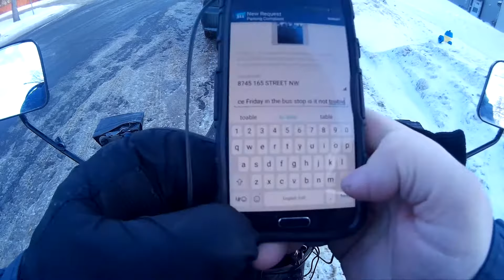BIKER BEHIND A CAMERA & MULTIPLE DUMBA****